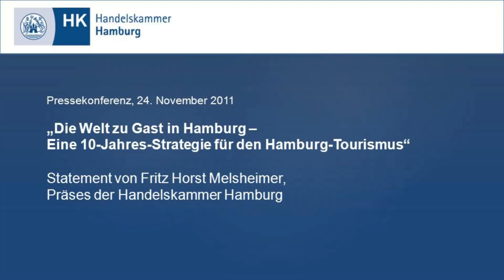Pressekonferenz: Tourismusstrategie für Hamburg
Statement von Fritz Horst Melsheimer, Präses der Handelskammer Hamburg. Pressekonferenz: "Die Welt zu Gast in Hamburg - Eine 10-Jahres-Strategie für den Hamburg-Tourismus" vom 24. November 2011.